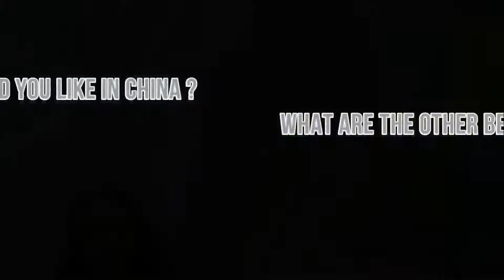Internship Testimonial by Rachel Biderman | MTA Network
Internship Testimonial Video | MTA Network
English Version
Rachel Biderman  - Marketing Intern

MTA Network is a service provider company, located in the beautiful city of Qingdao. We provide Internships, AuPair Programme, Chinese Visa services, Study in China programs and Chinese language classes, within China by expats for expats!